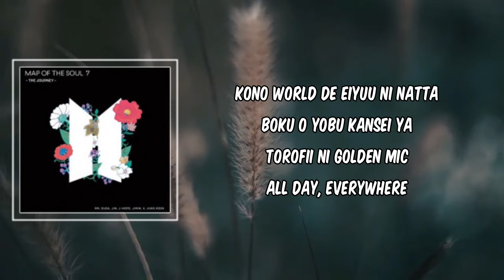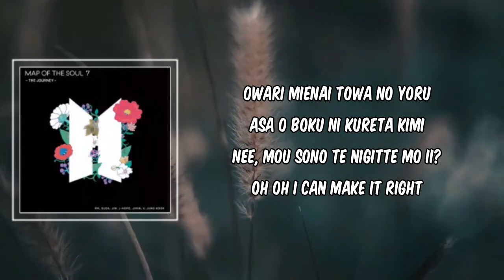Make It Right (Lyrics) - BTS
Make It Right by BTS
Album: MAP OF THE SOUL 7 The Journey (Romanized)

Make It Right Lyrics:

Jibun ni kizuita shunkan
Oshika nakatta
Sagasu shika nakatta
All day all night
Sabaku ya umi koete
Hiroi sekai o
Somayo tteta, baby I

[Refrain: Jung Kook, V]
I could make it better
I could hold you tighter
Mezasu saki ni
Oh you're the light
Yobare mo shinai
Tsukare mo shinai
Boku o rikai suru tatta hitori

[Pre-Chorus: Jin & Jung Kook, Jimin & Jung Kook, Jin & Jimin & V & Jung Kook]
Owari mienai towa no yoru
Asa o boku ni kureta kimi
Nee, mou sono te nigitte moii?

[Chorus: Jung Kook, Jimin, Jin & V]
All right
All right
Oh, I can make it right
All right
All right

Kono world de eiyuu ni natta
Boku o yobu kansei ya
Torofii ni golden mic
All day, everywhere
But sono subete ga kimi ni au tame no
Tabi no kotae to
Mune ni shi utauyo, baby to you

Sukoshi dake se mo nobite
Koe mo dandan tsuyoku natteitte
Subete wa kimi no moto ni tte
Omoi o hiroge, kimi no chizu e
My rehab
Naze ore ni sae
Kizukanai kikitakunai iken nante
Kimi no fureguransu wa sukasu all of me
I'm fallin' deep modorou ano koro ni

[Refrain: Jimin, Jin]
I can hold you tighter
Mukatteiruyo
Kimi e to
Imi nakatta
Kimi, igai wa
Ano toki no youdakishimete

[Pre-Chorus: Jin & Jung Kook, V & Jung Kook, Jin & Jimin & V & Jung Kook]
Nee, mou sono te nigitte mo ii?

All right
All right
All right
All right

[Bridge: SUGA]
Itsumo mabushii kimi
Ano hi no you nani mo iwazu uketomete
Kurushimi koe akarui hibi
Mukaereta no wa kimi no tamesa subete
Sou tsuujiterunara please save my life
Kimi no inai sabaku wa yake ni kawaku
Dakara ima kono te tsukande
Kimi ga inainaraba sabaku sa subete mou

[Chorus: Jung Kook, Jung Kook & Jimin, Jimin]
All right
I can make it better (Make it better)
I can hold you tighter (Hold you tighter)
Imi nakatta kimi, igai wa

[Outro: Jung Kook, Jimin & V]
All right
All right

When You Down
MAPoFTHESOUL7TheJourney(Romanized)